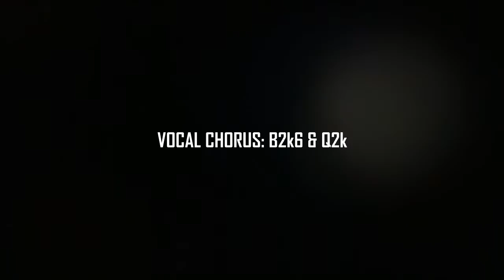EXOTIC ICE ICE BREAKER PARODY MUSIC VIDEO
LYRICS: "Exotic Ice Ice Breaker" [to vanilla ice ice baby tune]

Yo, Xür, Let's kick it!

Ice Ice Breaker, Ice Ice Breaker
All right stop, meet at the tower and listen
Ice is breaking with my brand new weapon
Snipping grabs a hold of me tightly
shoot like a harpoon in the weekly and nightly
Will it ever stop? Yo – I don't know
This gun has unlimited ammo
To ignite up his shield I rock this snipe like a vanguard
Light up a head and wax a vex to get Ascendant Shards.

Ice Ice Breaker, Exotic Ice Ice Breaker
Exotic Ice Ice Breaker, Exotic Ice Ice Breaker

Now that the tower is jumping
strange coins in hand, and the exo's are pumpin'
Quick to the shot, take them out, no faking
Cooking up Hive like a pound of bacon
Burning them they ain't quick and nimble
I go crazy when these forums aren't civil
Hear the mythlocast with a souped up tempo
Jump on my ship cause it's time to go solo
Got Ice Breaker in hand
don't need to worry about ammo
Race up with the sparrow to the vault of glass
Did you stop? No – I just flew past
I Kept on pursuing coins to the next stop
I busted a left and I'm heading to the loot spot

Hope you guys enjoy it and don't forget to give a thumbs up on the video, It means a lot and leave a comment as you please! :D